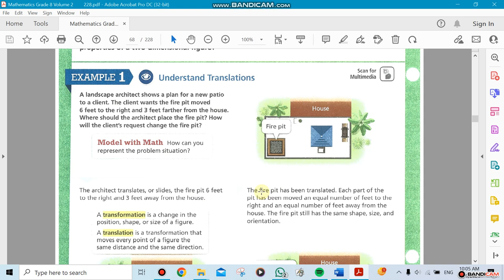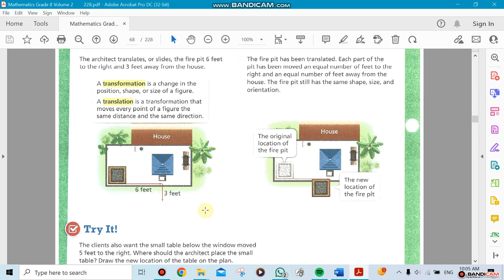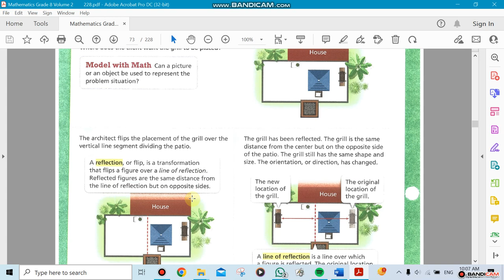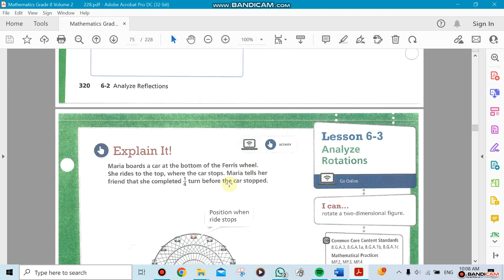Ch 6.1& 6.2 - Math - Week 1- Grade 8 - By Mr. Ziad Awad